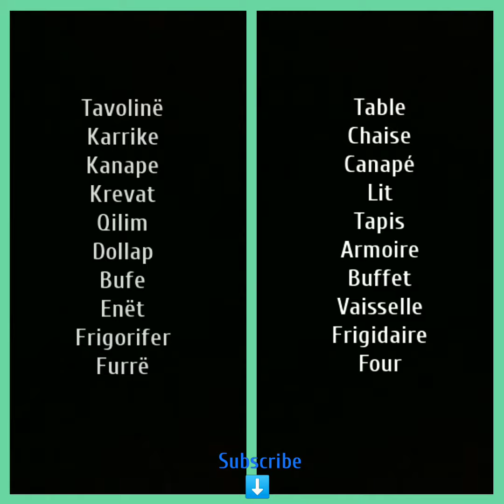Në shtëpi në frëngjisht // À la maison en français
Sepse është më e lehtë hap pas hapi. Unë jam zviceran dhe pata mundësinë të mësoj katër gjuhë të tjera. Nga këto përvoja, shpresoj të ofroj një shërbim cilësor. Faleminderit për ju dhe keni një përvojë të mirë të të mësuarit